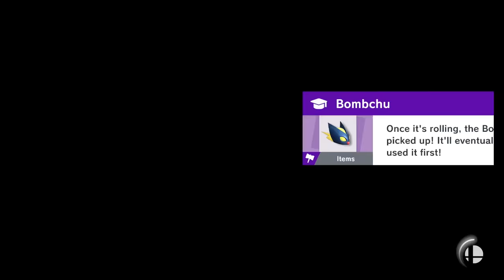Super Smash Bros. Ultimate World of Light - Part 4 - Galeem Boss Fight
As Kirby, you must rescue your fallen allies who have been taken prisoner by gods to fight in their own personal war against one another. Side with 1 of these beings or choose to fight for yourself.